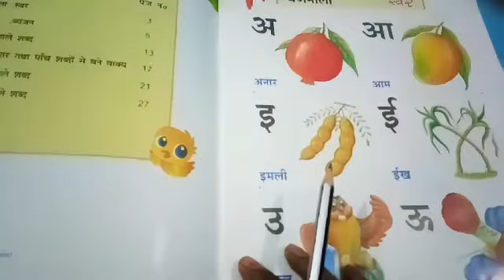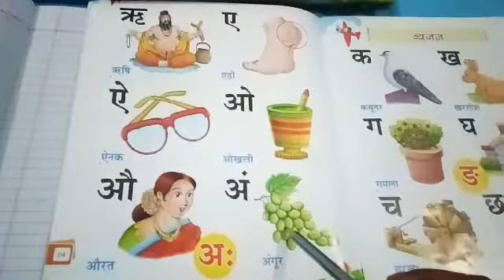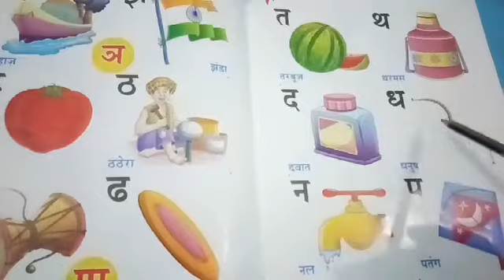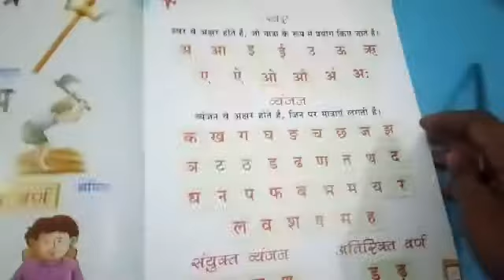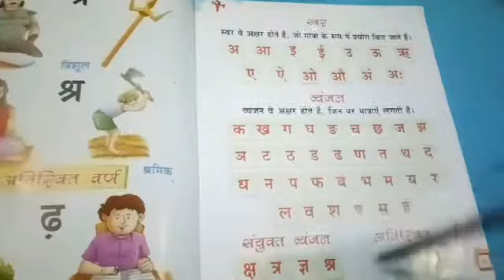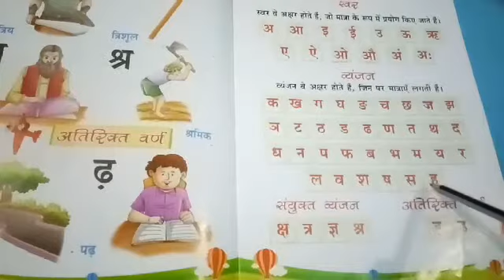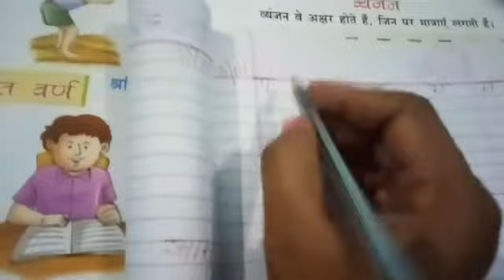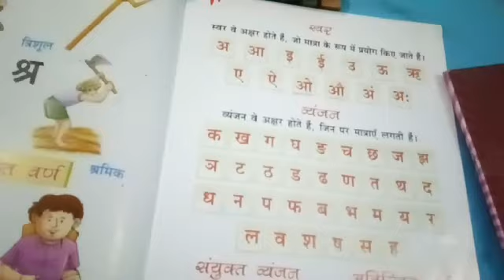CLASS L K G HINDI